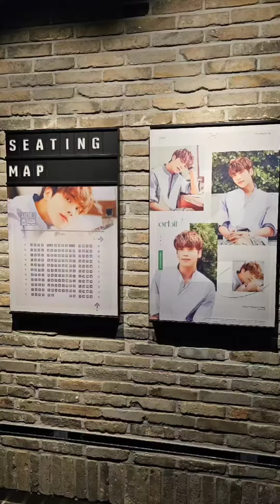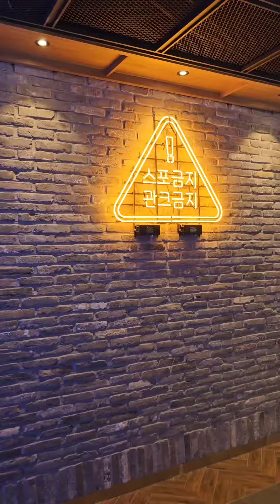성수 메가박스 ; 킬링 로맨스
성수 메가박스 ; 킬링 로멘스

영화가 끝난후 관객들은 멘붕에 빠졌다.
엔딩 크리딧이 올라갈때까지 기다려 봤지만 ...

나는 분명히 보았다. 앞에 앉은 젊은이가 머리를 감싸고 좌절하는 모습을...

,괴작이라는 단어로 포장하려하지 마라.

이건 B급이 아닌 비(호감)급
대표적 비호감 비만원 노래도 한몫을 한다. 깔려면 차라리 깡을 넣지...
병맛으로 가려면 가던지..

아 .. 이 지긋지긋한 트라우마의 굴레.
제 점수는요 ☆